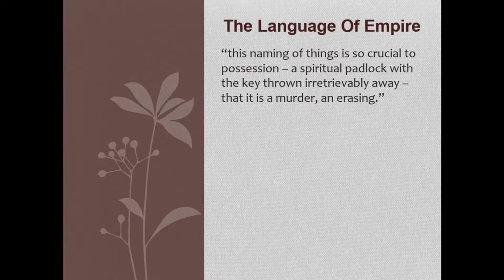How to Pronounce Jamaica Kincaid (Real Life Examples!)